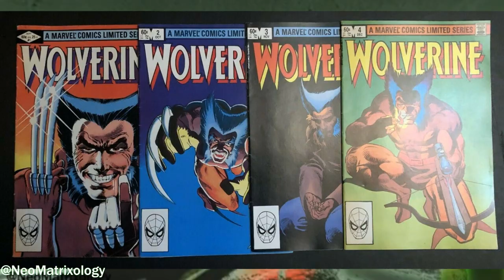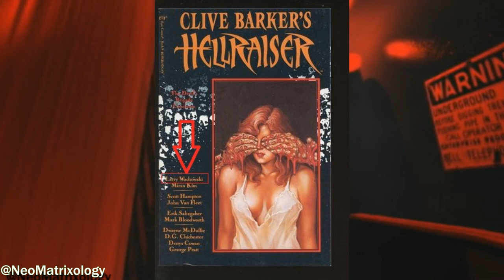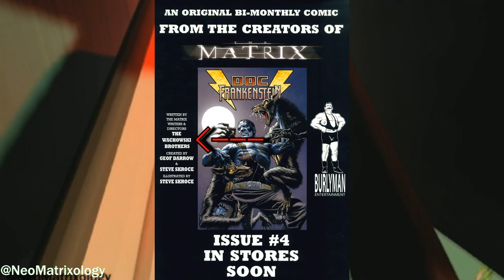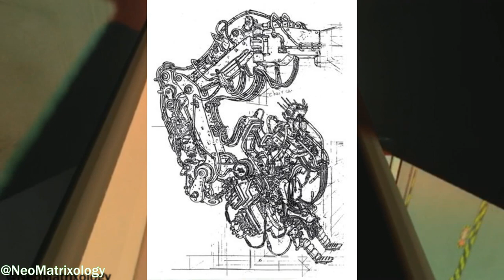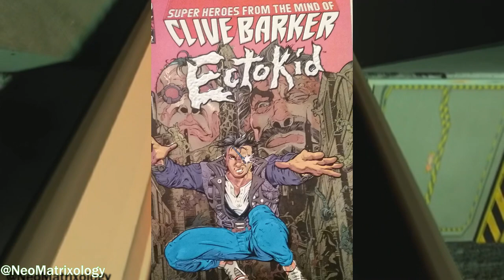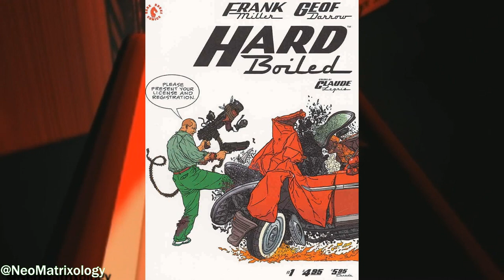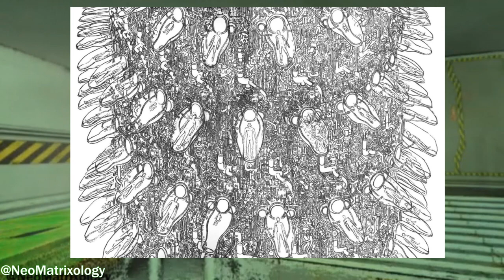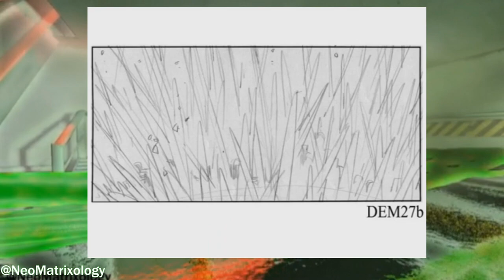MATRIX 4 | Wolverine Connection | Geoff Darrow & Steve Skroce Interview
In this video we are going to explore some of the direct connections between the Matrix and the comic book world. And if this is your first time down here or you simply want to know every thing about the Matrix Universe be sure to like, subscribe, and hit the notification bell so you do not miss out on any yellow pilled content.

►Purchase The Ultimate Matrix Collection:

►Purchase The Matrix Comics 20th Anniversary Edition: